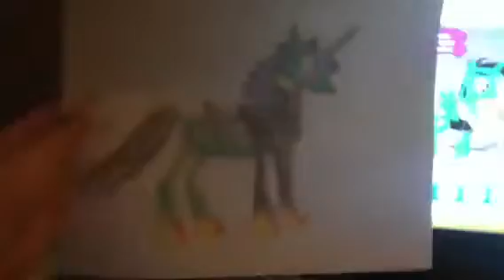Prince blacknight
Close isn't it? :):):D